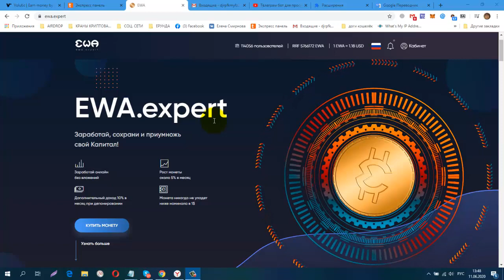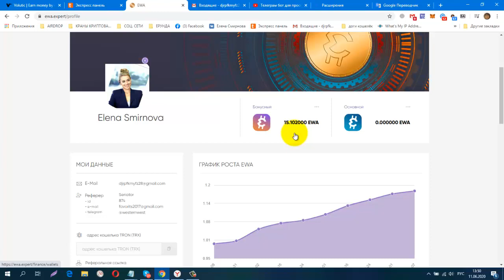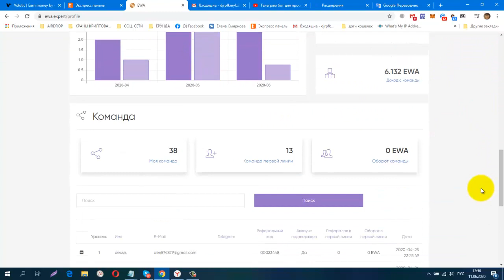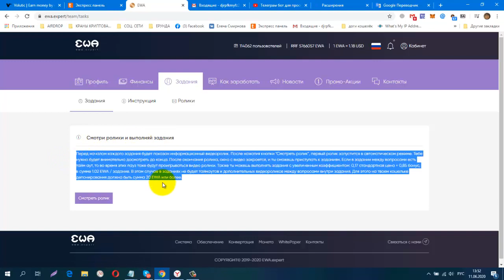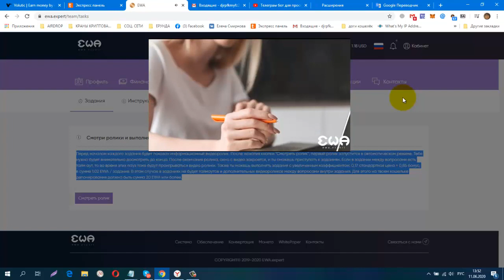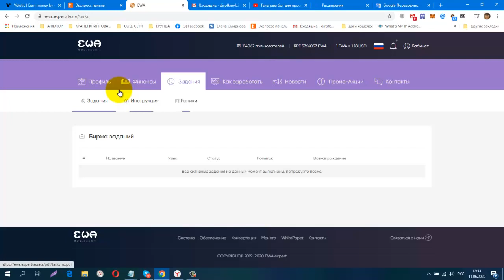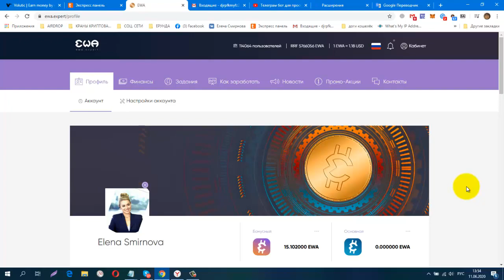EWA expert Мои Результаты на 11,06,20 Заработок без вложений!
регистрация
обменник Magnetic Exchange
регистр.
CashJuice Отличный источник для получения больше рефералов
постепенно будут добавляться новые краны.
Мои дополнительные ютуб каналы
ССЫЛКА НА НОВОСТНОЙ ЧАТ VK.
Жду Вас
гугл группа
Бесплатная Реклама. Заработок в Интернете.
Домашний Бизнес в Интернет. Реклама.
Бесплатная Реклама, Для Всех !